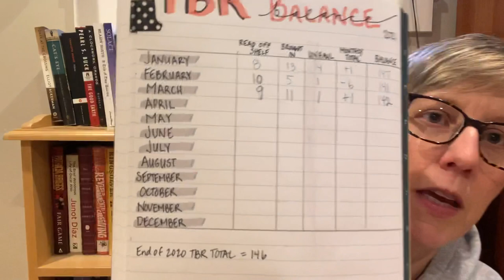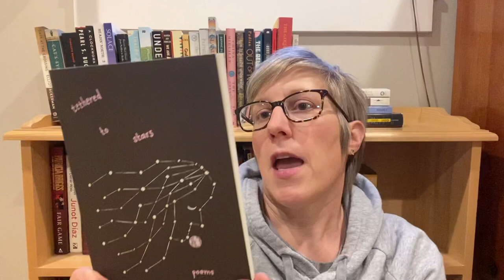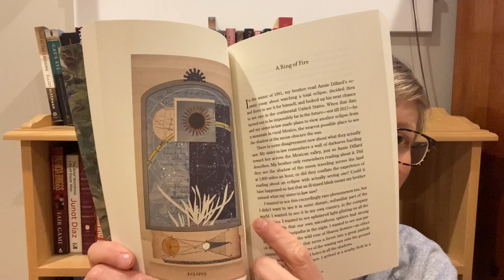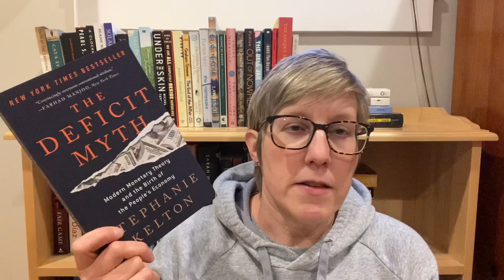TBR Talk & Book Haul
I forgot to mention Lonely Graves by Britta Bolt, a gift from the lovely Britta!

Books mentioned:
Naturalist: A Graphic Adaptation by EO Wilson, Jim Ottavani, C.M. Butler
World of Wonder by Aimee Nezhukumatahil
Canoeing with Jose by Jon Lurie
The Seed Keeper by Diane Wilson
Tethered to the Stars by Fady Joudah
Indian Horse by Richard Wagamese
Late Migrations by Margaret Renkl
The Deficit Myth by Stephanie Kelton
Fathoms by Rebecca Giggs
The Feather Thief by Kirk Wallace Johnson